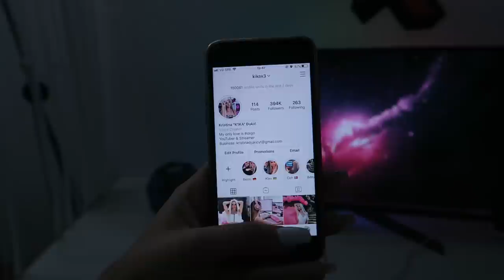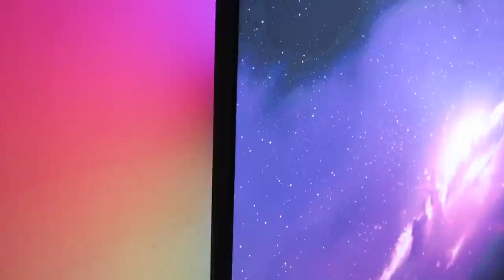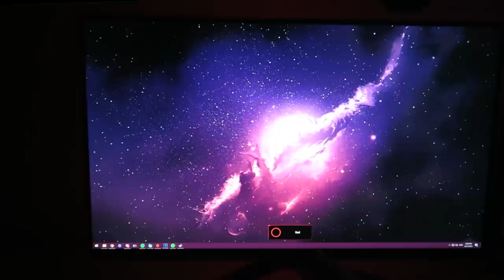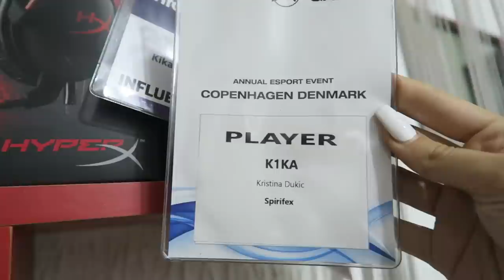MOJ GAMING SETUP *vrednost 10,000$*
Specifikacije:

Graficka: GEFORCE GTX 1080
Procesor: i9 - 9900K
Maticna ploca: ASUS TUF Z390 Gaming
Vodeno hladjenje: MASTERLIQUID ML360R
Napajanje: Cooler Master: V1000
SSD: HyperX FURY SSD 480GB
Ram: 16GB HyperX Savage DDR4 Memory
Kuciste: MASTERCASE H500